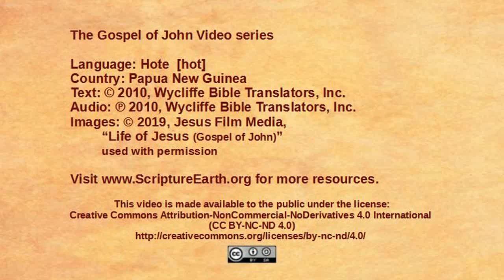Malei-Hote - John 16:5-33 “More teaching about the Holy Spirit” [hot]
Scripture Videos from the Gospel of John in Malei-Hote of Papua New Guinea. [hot]